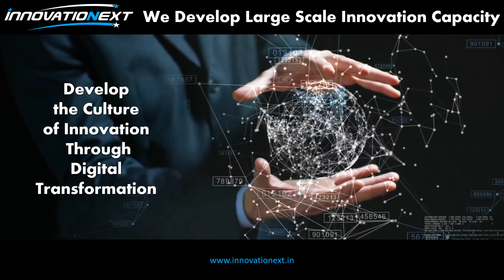INNOVATIONEXT CREATES MOST REWARDING CAREER OPPORTUNITIES